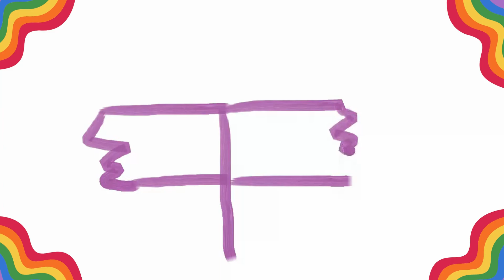Learn Writing Alphabets E and F with drawing for kids and Toddlers Part3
Writing is fun and starting to write Alphabets can be little difficult for young kids. To make it funny , here we have come up with a fun based learning.

Watch as alphabets turn to simple drawing which is a easy way to learn and remember as a picture is worth a thousand words.

abc
abc song
abcd
english alphabet
alphabet for kids
abc alphabet
alphabet songs
alphabet sounds
toddler songs
toddler learning